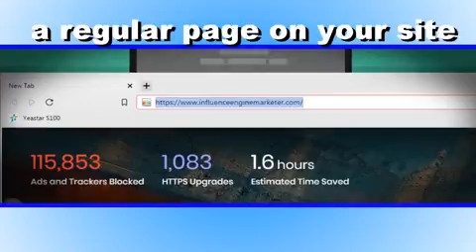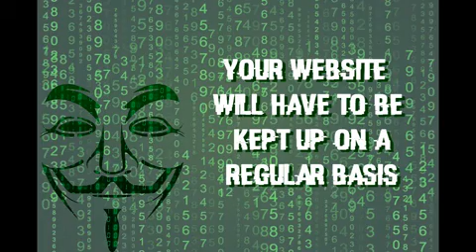how to secure website from hackers? Here is a simple test you can do near Keller, TX.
Call or text to set up an appointment to learn exactly how we do it.
What is an easy test you can do to see if you are a target for a wordpress hacker?
There is one url you can go to on your website and if it shows up as a blank screen you fail,
If it shows up as an error or a regular page on your site, then you are safe.
If you are not safe, what can happen? You can have all your links changed to spam links.
A hacker can take advantage of any of these. There is probably 3-5 hours worth of stuff that can be done on each average wordpress website
to make it harder (not impossible) to break into. There is no 100% security
Your website will have to be kept up on a regular basis. We can fix these issues for anyone with a WordPress site.  It's hours of work each week / month and we’ll need full access to your domain.
WE ALSO SERVE THESE CITIES!..
Forest Hill, TX
Haltom City, TX
Richland Hills, TX
White Settlement, TX
Benbrook, TX
North Richland Hills, TX
Saginaw, TX
Watauga, TX
Crowley, TX
Hurst, TX
Arlington, TX
Burleson, TX
Bedford, TX
Colleyville, TX
Keller, TX